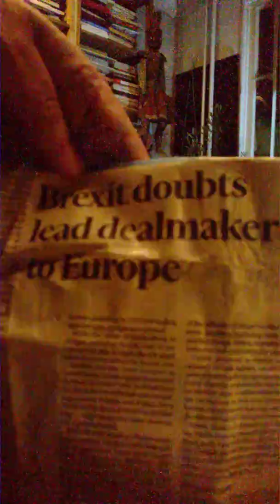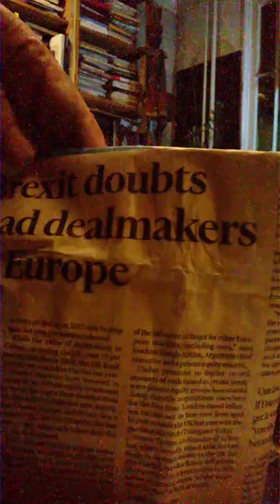Jacques Halbronn Le français est le chinois de l'Occident